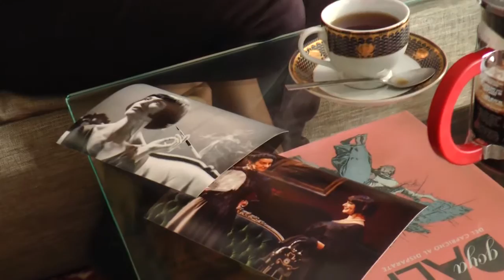Jimena Lindo y la importancia del café en su vida